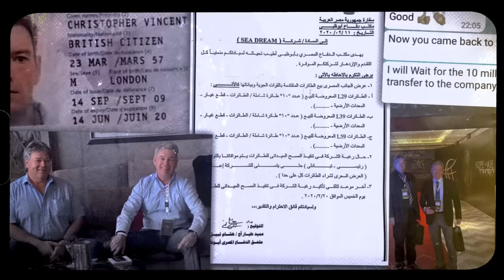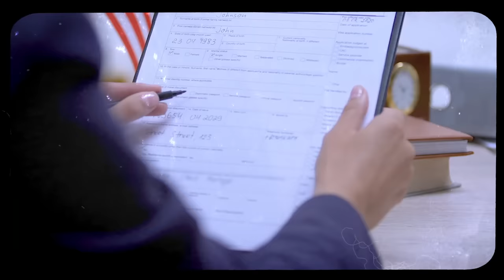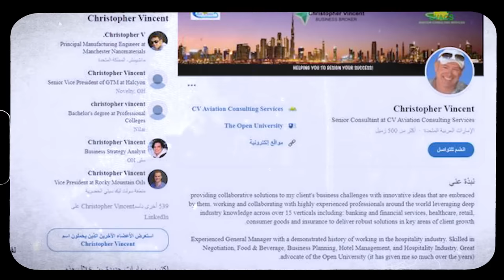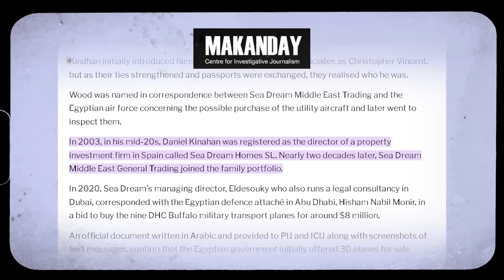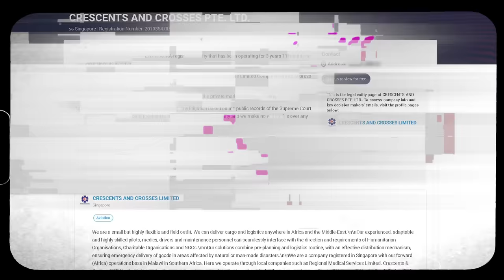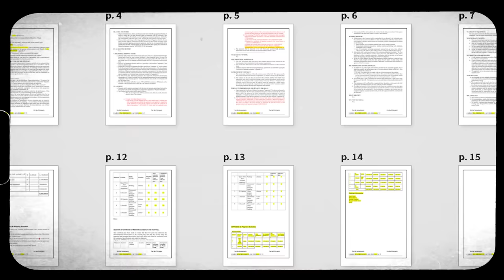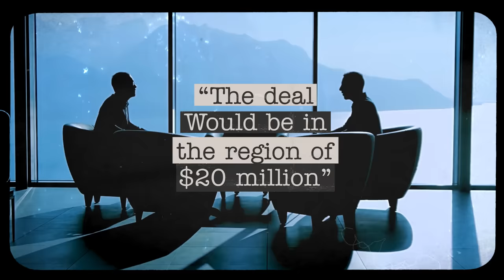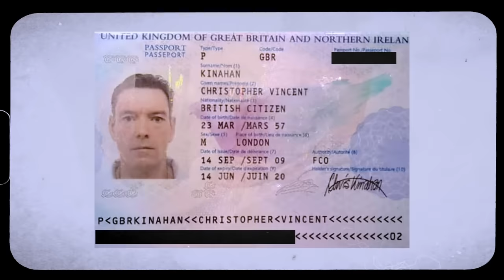How A Drug Lord Planned To Buy Military Planes from Egypt and Escape to Africa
When a smartly dressed gentleman named Christopher Vincent signed in at the Global Humanitarian Aviation Conference in Egypt in October 2019, an event sponsored by the World Food Programme, he was greeted warmly by the organizers. The event, in the resort of Sharm El-Sheikh, was attended by people who deliver air services to charitable and disaster-relief groups including the Red Cross and Medicins San Frontieres.

He was there to meet key contacts who were involved in a plan to invest in a tiny air-ambulance service in Malawi called Nyasa Air Charters, who had no knowledge of his true background and identity.

The reality was that they were greeting the leader of one of Europe’s most notorious gangs, a narcotics, money-laundering and arms-trafficking cartel with ties to Asia, Latin America and the Middle East. Nicknamed the “Dapper Don,” he holds Irish and U.K. passports, speaks with an Anglo-Irish accent, and has previously lived in Spain and Belgium. He can converse in French, Dutch and Spanish.

The man’s real name? Christopher Vincent Kinahan.

• Videos that highlight stories that need to be told about organized crime gangs and the criminal underworld in UK and Europe.

If you are new to our channel, we're happy you clicked on our video! Hope you enjoy today's video. Please show your love💓 and support🤝 joining "OCG TV" community now by subscribing and press (🔔) to join the Notification Squad and stay updated with new uploads✨ If you have any inquiries or requests feel free to leave them in the comments below.

🔎RELEVANT HASHTAGS